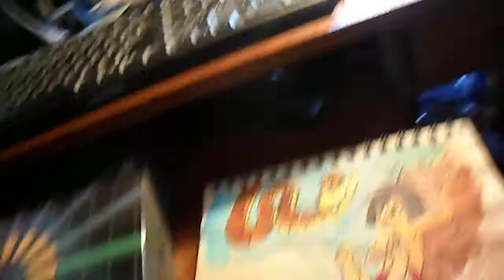Kickstarter Campaign Wasted Art